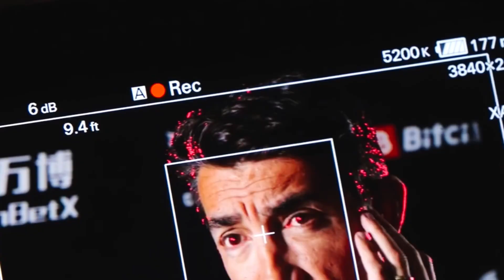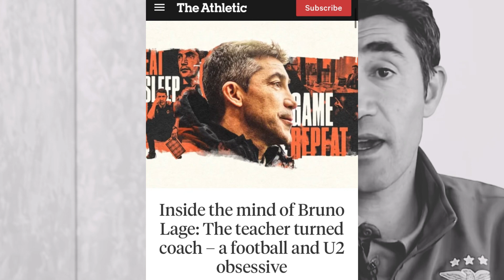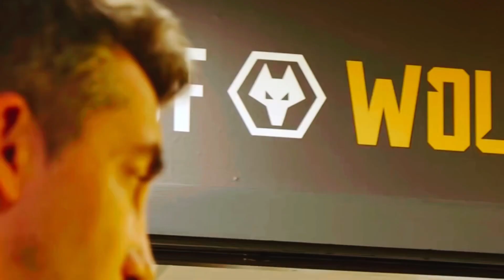Conheça BRUNO LAGE, Novo treinador do Corinthians?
O treinador português Bruno Lage foi oferecido ao Corinthians para ser o substituto de Vítor Pereira no Timão.
O treinador passou muito tempo nas categorias de base do Benfica. Recentemente, passou pelo Wolves, da Inglaterra, onde fez uma primeira temporada muito boa, mas começou mal em 2022/23.
Neste vídeo eu separei um pouco mais sobre o estilo e sobre a filosofia do português Bruno Lage. O que ele pensa de futebol? Como joga? Está tudo aqui!
Siga a Falando de Corinthians!